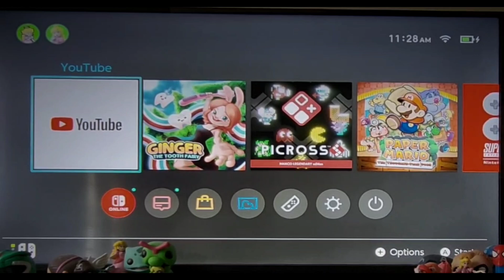Paper Mario: The Thousand-Year Door (Switch, 2024) Chapter 2: The Great Boggly Tree, part 1